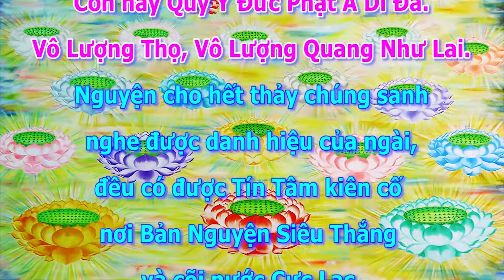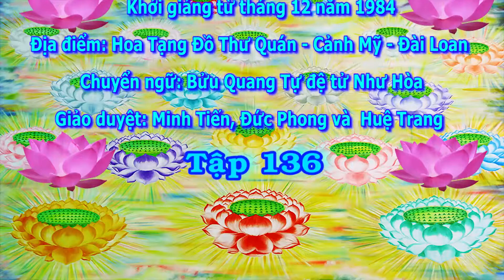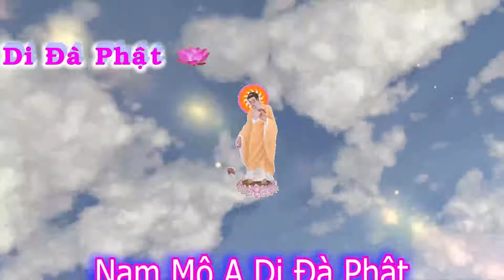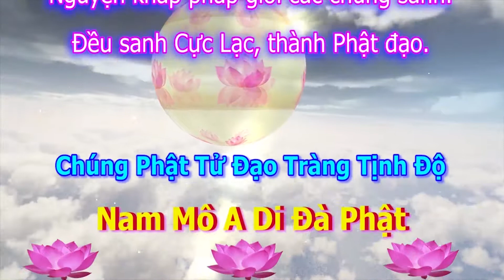Kinh A Di Đà Sớ Sao Diễn Nghĩa, tập 136